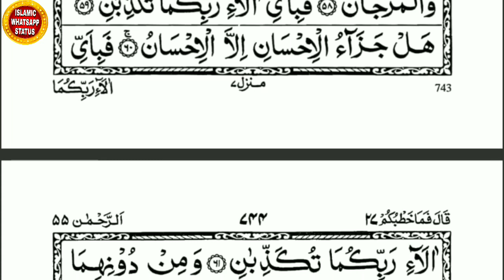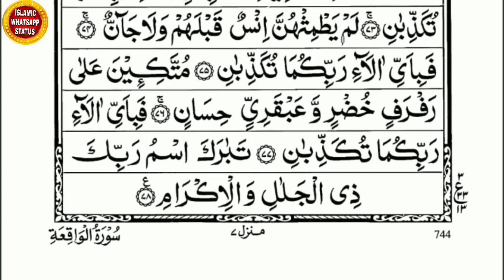Surah Ar-Rahman | Recitation of Quran | ISLAMIC WHATSAPP STATUS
Must Watch:-

"We hope you are enjoying our Islamic WhatsApp status videos and finding them beneficial in your daily lives. We put a lot of effort into creating content that is meaningful and uplifting, and we are so grateful for your support.

We would like to remind you that every like, comment, and share helps our channel grow, but we would also like to ask for your support in the form of a 'SUPER THANKS'. This is a small gesture that goes a long way in helping us reach more viewers and spread the message of Islam.

We truly appreciate your continued support, and we look forward to bringing you more quality content in the future. Jazakallah Khair for your consideration."

Best Ramadan Products (My Suggestions):-

Best Ramadan Home Decorations:-
Beautiful Lantern
Candle Lantern
LED light
Ramadan Banner
Wall Rack

Popular Iftar Items:-
Roohafza Sharbat
Rasna Orange
Rasna Mango
Fresh Dates

Essential Products During Ramadan:-
Alarm Clock
Fresh Dates
Water Bottle
Prayer Mat
Travel Prayer Mat
Digital Tasbih
Namaz Topi
Food Storage Box
TATA Tea
Miswak Stick
Liquid I.V Hydration
Juice Maker
Cups Tea Set
Dinner Set
Serving Tray
Turkish Tea Set
Slow Cooker Liner
Crock Pot
Plastic Jar

Best-Selling Ramadan Food Items:-
Fresh Dates

Another Best Products:-
Aquagaurd Water
Air Conditioner AC
Washing Machine
Air Cooler
DSLR Camera
4K Ultra HD TV

naat
new naat
tilawat quran
tilawat
quran tilawat quran tilawat
al quran
quran recitation
Tilawa - Topic
quran
rahman
Ar-Rahman - Topic
عبد الرحمن
الله
سورة الرحمن
بسم الله
بسم
الرحمن
surah
surah rahman
ar rahman
surat
surah
yasin
ar-rahman
al quran
Surah - Topic
Āyah - Topic
Recitation - Topic
quran beautiful recitation
Qira'at - Topic
beautiful
Surah - Topic
Translation - Topic
Urdu - Spoken language
ramzan
ramadan
ramadan kareem
ramadan mubarak
ramadan 2023
muslim
ramadan nasheed
fasting
ramadan fasting
ramadan moon
facts about ramadan
islam
islamic video
madina